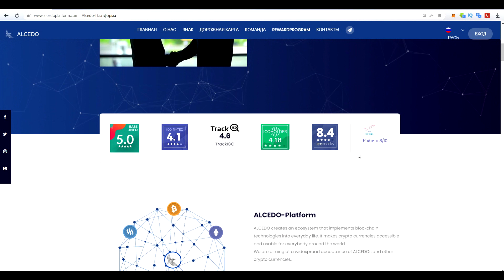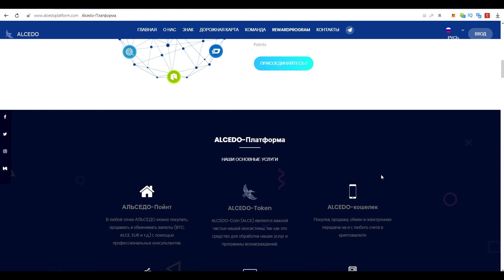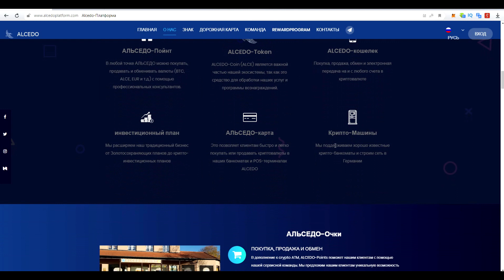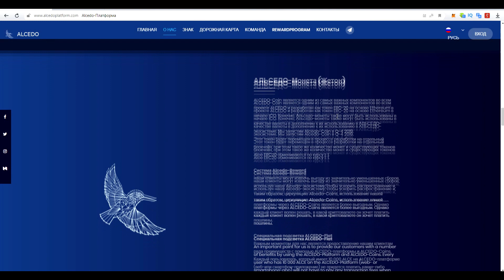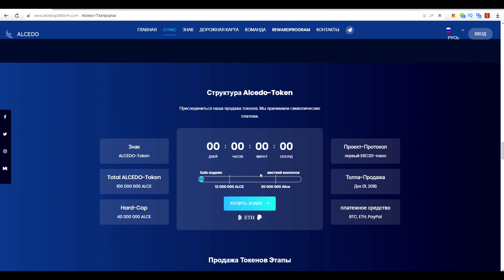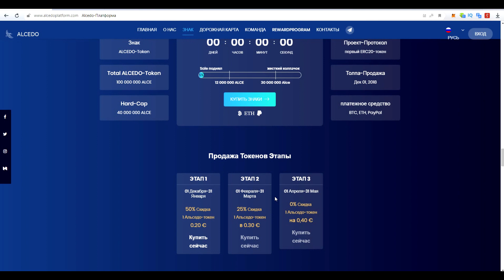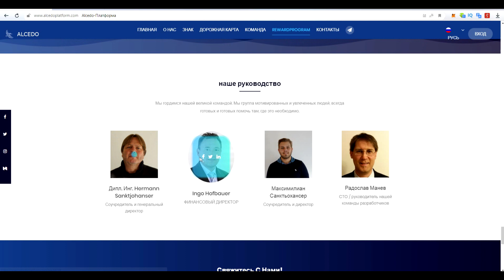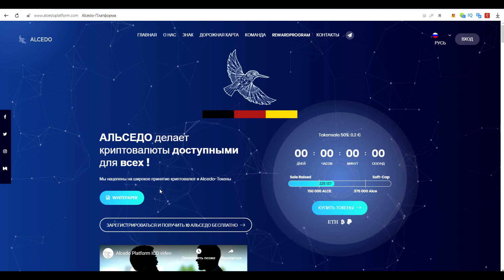Обзор проекта ALCEDO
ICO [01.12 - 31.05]